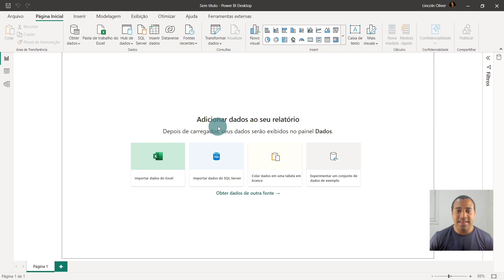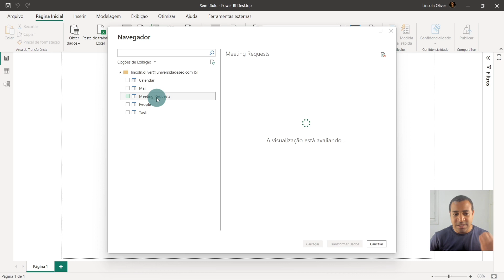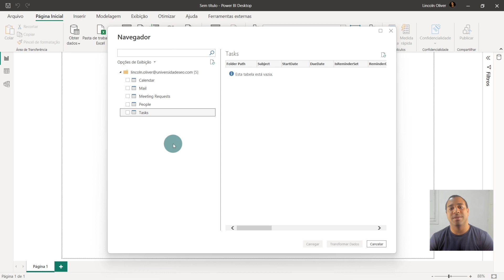Conecte o seu Outlook ao Power BI em 1 Minuto 🚀 | Aprenda Power BI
📊 Curso do Básico ao Avançado de Excel e Power BI:
Curso Prático de Excel e Power BI – do Básico ao Avançado (com suporte do professor), que vai te ensinar tudo que você precisa para fazer Dashboards Profissionais e Automáticos.

▶️ Nessa aula você vai aprender a CONECTAR O OUTLOOK ao POWER BI

📌 Conheça todos os nossos Cursos e Planilhas por um Valor Promocional